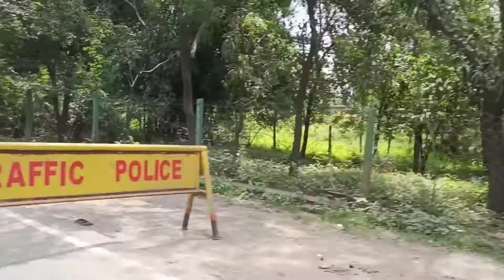Bhilat Dev Banapura Vlog Part 1 By Manglesh Chouhan